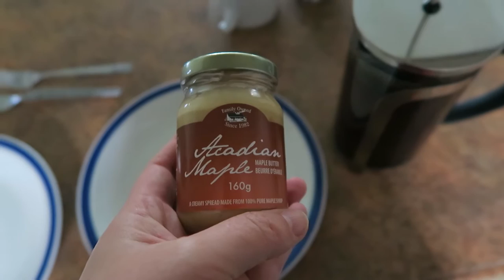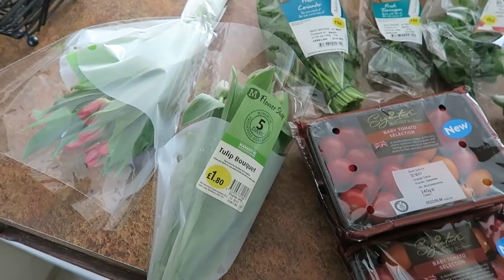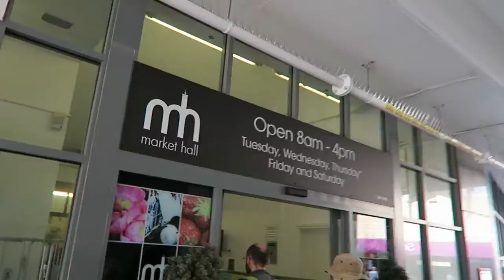Going To Prison I DITL Vlog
DITL Vlog. A mini grocery haul, preparing salads. Lunch in the market hall and an amazing tour of Shrewsbury prision.